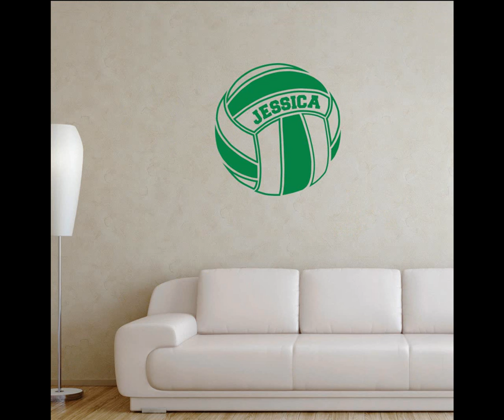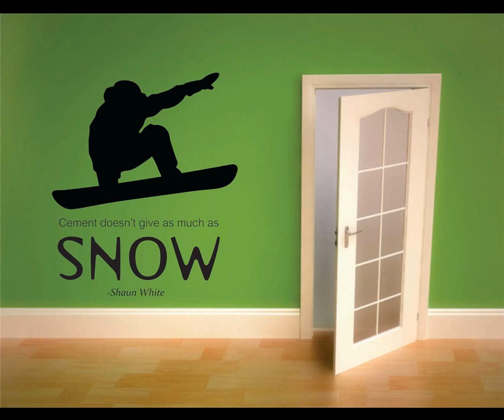Papel de Paredes Personalizados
Vinilos decorativos de pared, también conocido como papel de pared o papel tapiz para paredes, papel pintado para pared, adhesivos de paredes, es un vinilo adhesivo que se fija a una pared u otra superficie lisa para la decoración y con fines informativos. Los vinilos decorativos para pared se cortan con máquinas de corte de vinilo. La mayoría de las calcomanías o adhesivos utilizar un solo color, pero algunos pueden tener diferentes imágenes impresas sobre ellos.

Estos papeles de vinilo pintados pueden ir desde simples fronteras pequeña pared y cortar a los murales más complejas que cubren paredes enteras. Los vinilos decorativos pueden ofrecer palabras, imágenes y diseños. Los adhesivos de la pared del vinilo vienen en varias formas y tamaños. Pueden ser tan pequeña o tan grande como sea necesario. Etiquetas de la pared regulares son por lo general entre 30 cm x 50 cm y 60 cm x 100 cm. Las etiquetas más grandes pueden ser de 100 cm x 100 cm o más grandes.

La mayoría de las calcomanías de vinilo no son reutilizables, aunque algunos tipos de vinilo reutilizables están disponibles. Estas calcomanías se suelen imprimir imágenes con una especie de superposición de laminado; esto permite que la etiqueta sea retirada sin ser estirado.

Los tapices de vinilo tienen diversos usos. Estos adhesivos de vinilo fueron originalmente sólo se utilizan para la toma de muestra, sino que se han añadido recientemente a decoradores de interiores carteras y también han llegado a ser bien conocido como una opción de decoración del hogar para hacerlo tu mismo.

Los papeles de vinilo se pueden utilizar en las ventanas, las paredes o los azulejos como la marca, la publicidad, o la decoración. También pueden servir como una herramienta para informar a la gente que hay una puerta de cristal o ventana.

adhesivos vinilos decorativos comprar vinilos decorativos decoración de vinilos para paredes decorativos vinilos foto vinilos decorativos.